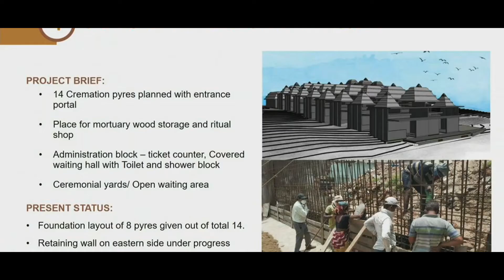ଶ୍ରୀଜଗନ୍ନାଥ ଓ ଲିଙ୍ଗରାଜ ମନ୍ଦିର ଐତିହ୍ୟ ପ୍ରକଳ୍ପ